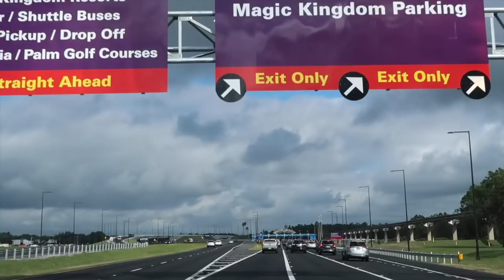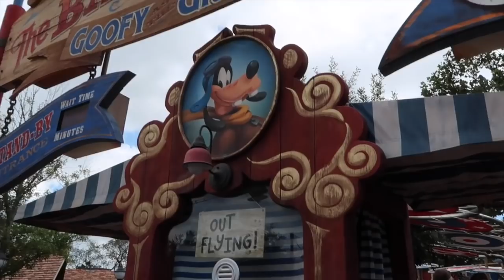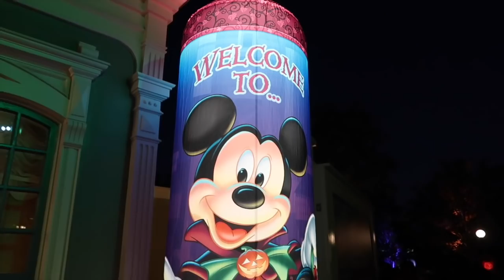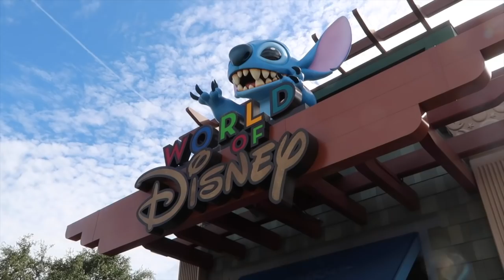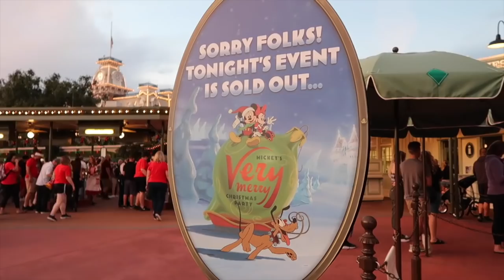Florida / Walt Disney World Vlog #26 Day 14 -Our Last Day - Saying Goodbye to Walt Disney World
Hi Guys,

Welcome to our first ever Florida / Walt Disney World vlog series!

Late October / early November 2018 my family and I spent two weeks at Walt Disney World, Orlando, Florida and vlogged the entire trip.

Welcome to the last vlog of this series! I just wanted to say a massive thank you for anybody that has stuck with me and watched the whole series! Having these memories to watch back means the absolute world to me so I am over the moon that you guys have enjoyed the vlogs too!

First things first, please excuse the ugly crying throughout this video LOL I was very upset to be leaving Walt Disney World and for this vacation to come to an end. We started the day off by waving goodbye to Disney’s Yacht Club Resort and then headed over to Magic Kingdom, as we always do on our last day, to say goodbye to Cinderella Castle and Mickey Mouse. We then fly home with Virgin Atlantic.

Also, come check out my Instagram page for lots of Walt Disney World content - @Charlotte_inwonderland

Charlotte xox

Ever Ever After - Jordan Pruitt - Album - Disneymania 6 - Licensed to YouTube by: INgrooves (on behalf of Buena Vista Music Group); PEDL, UBEM, ASCAP, Walt Disney Music Company (Publishing), and 5 music rights societies

In The Arms Of A Stranger – Go For Howell Ft. G Curtis

Why Baby Why (Instrumental) – Nashional

We Should Start Right Now – Loving Caliber Ft. Emmi